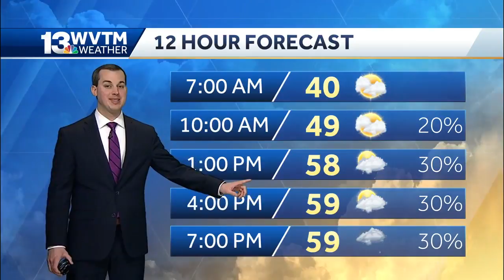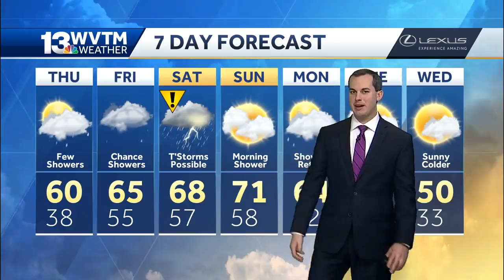Wetter heading into the weekend